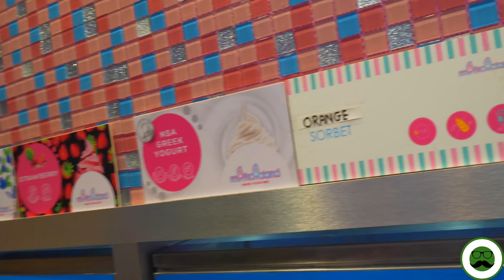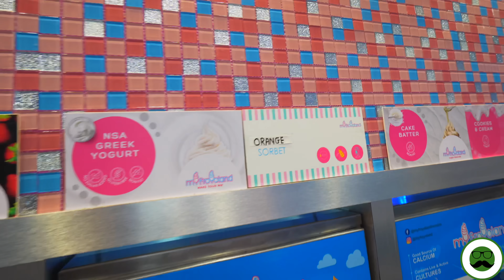Mumbai Ka Spiciest Vada Pav | Veggie Paaji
Veggie Paaji Shows Spicy Rajmata Vada Pav in Thane & MyFroyoLand in Vashi